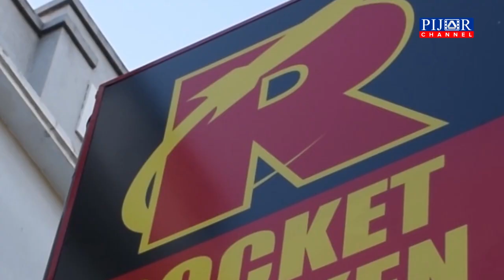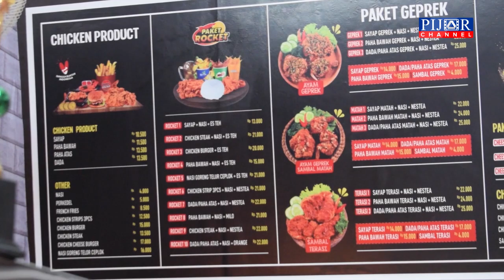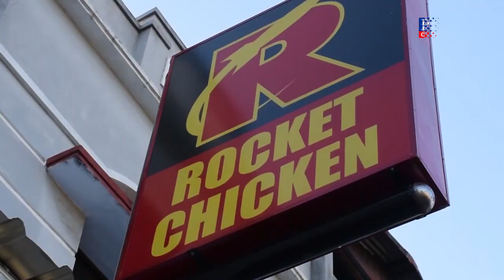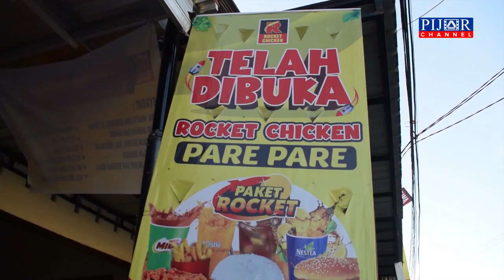Rocket Chicken, Fast Food Recommended di Kota Parepare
PAREPARE, PIJAR CHANNEL -- Rocket Chicken perusahaan kemitraan yang bergerak di bidang fast food restauran atau makanan cepat saji kini berekspansi membuka gerai atau outlet di Kota Parepare.

Rocket Chicken bisa jadi rekomendasi bagi pecinta kuliner khususnya, kuliner ayam. Gerai Rocket Chicken di Kota Habibie-Ainun sendiri terletak di Jl. Andi Mappatola, Kelurahan Ujung Sabbang, Kota Parepare, lebih tepatnya di depan Mapolres Parepare.

Liputan : Wahyuddin dan Faisal Lupphy
Voice Over : Amrihani
Video Editor : Rachmat Anwar

Facebook : Pijar News dan Pijar New